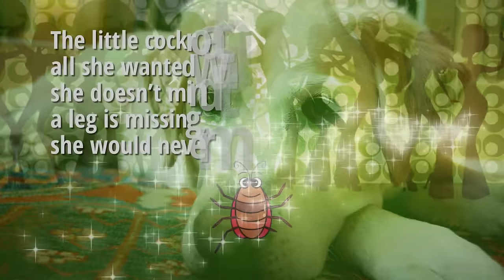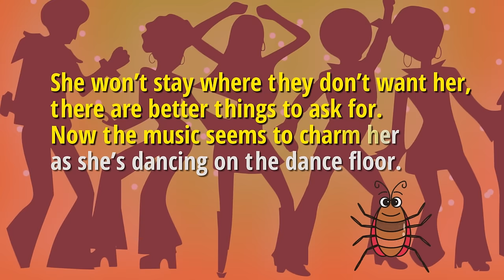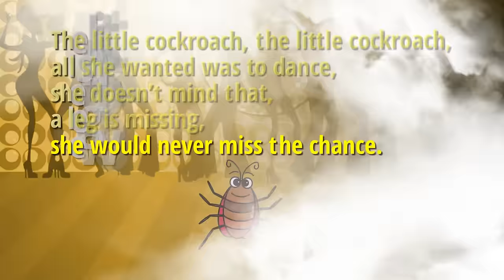La Cucaracha (English) | Kids Sing-Along with Lyrics [SONG]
“La Cucaracha” (The Cockroach)
👄 English LYRICS for children by Singing Bell :

The little cockroach, the little cockroach,
all she wanted was to dance,
she doesn’t mind that
a leg is missing,
she would never miss the chance.

In the house nobody wants her
and they hunt her through the back door
so she goes after the music
and she’s dancing on the dance floor.

She won’t stay where they don’t want her,
there are better things to ask for.
Now the music seems to charm her
as she’s dancing on the dance floor.

she doesn’t bother
if legs are missing,